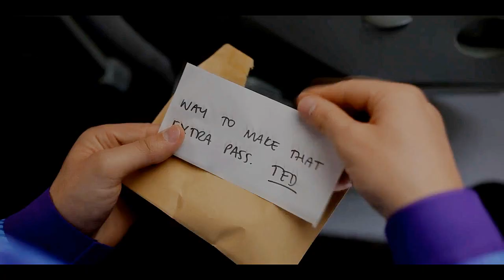ted lasso - alone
"and i knew right there and then i was never gonna let anybody get by me without understanding they might be hurting inside"
i've been wanting to vid this show for so long, but this week's episode really did it for me. i love this show beyond belief and i hope i did it justice in this little video.
.and yes i did in fact use a fleabag quote in the end. don't judge me, it always makes me think of this show